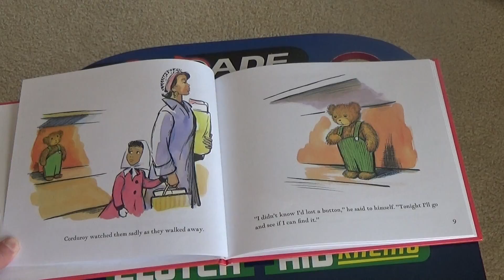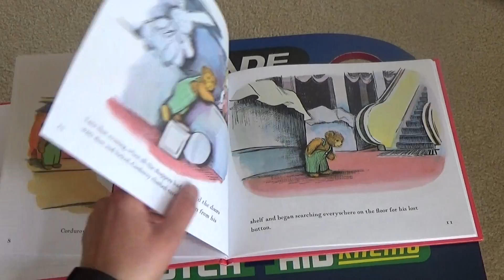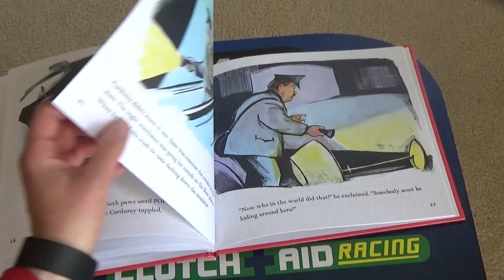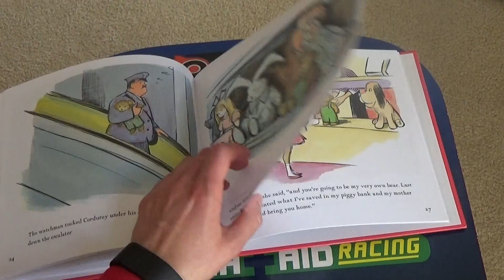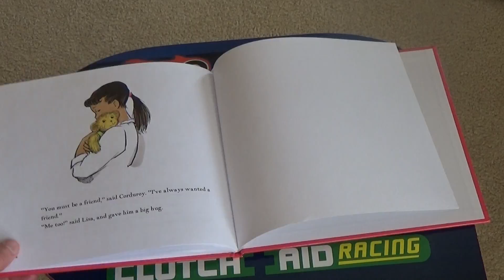Corduroy by Don Freeman, Read by Toddler TV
Corduroy is the cute story of a little stuffed bear that wants nothing more than a home and a friend.  Read enthusiastically by Toddler TV.  Enjoy!